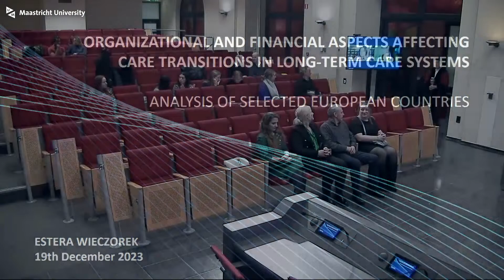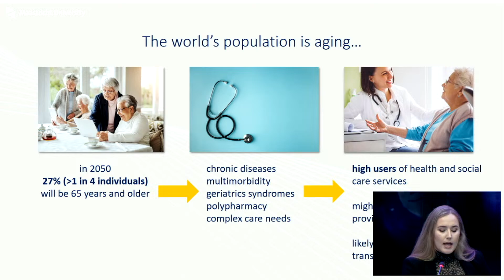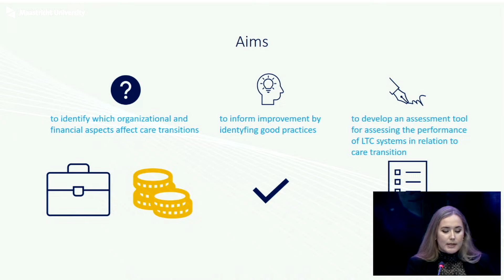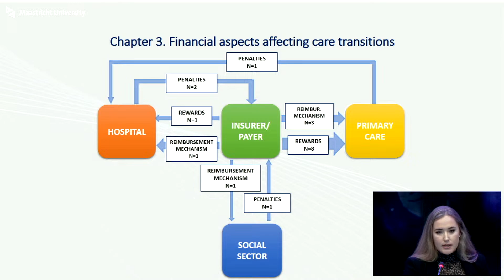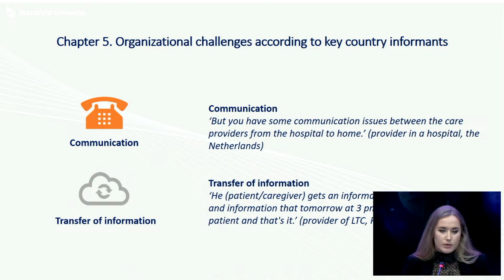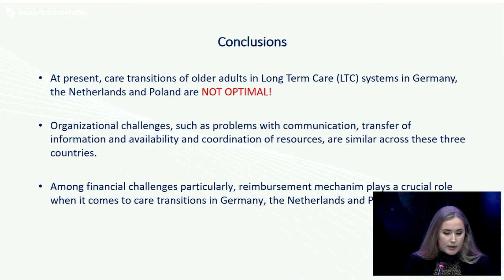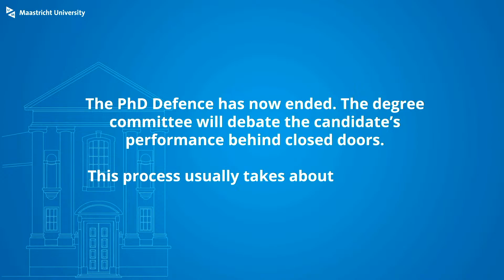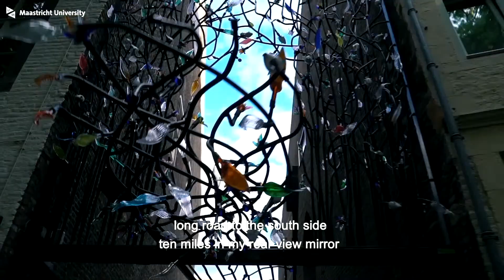Phd Defence of Estera Wieczorek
Phd Defence Estera Wieczorek
who will defend the thesis in the Faculty of Health, Medicine and Life-Sciences and as a Joint Doctoral Degree Maastricht University - Jagiellonian University, at Maastricht University, with the title:

ORGANIZATIONAL AND FINANCIAL ASPECTS AFFECTING CARE TRANSITIONS IN LONG-TERM CARE SYSTEMS
ANALYSIS OF SELECTED EUROPEAN COUNTRIES